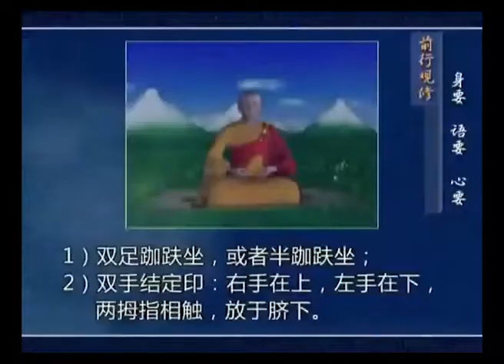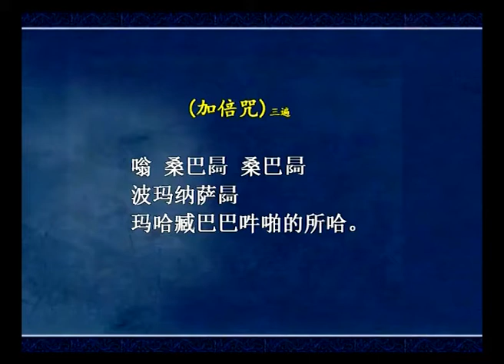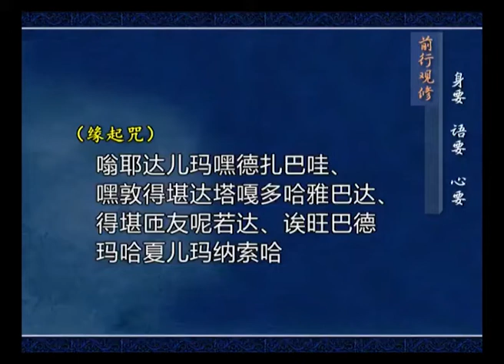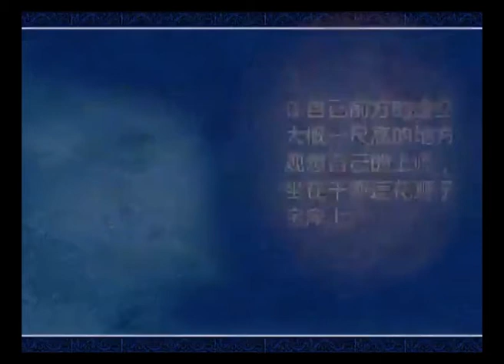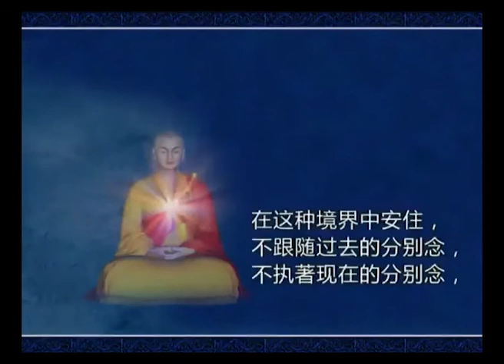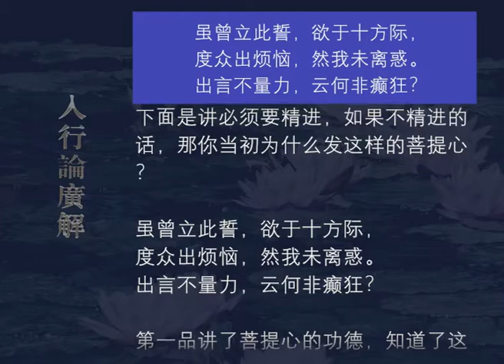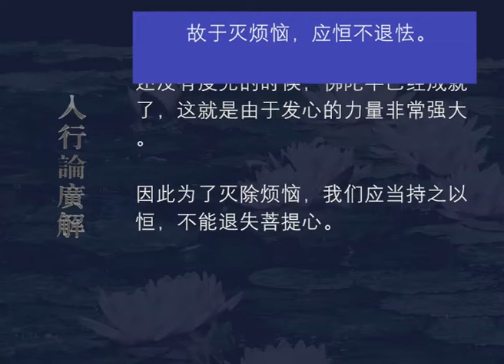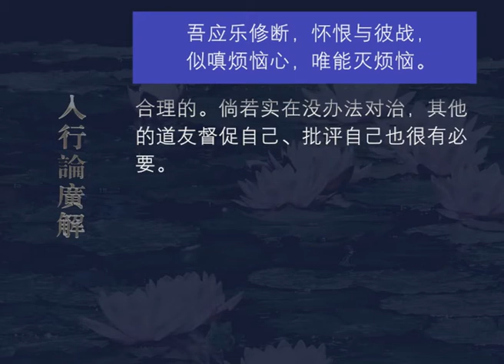入行论广解045 观修